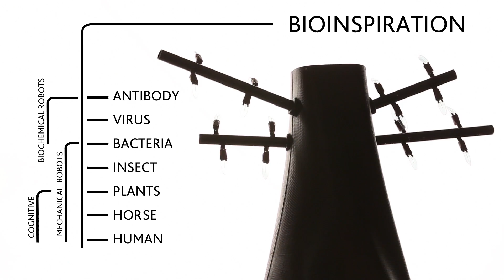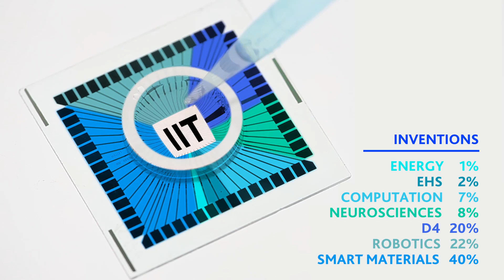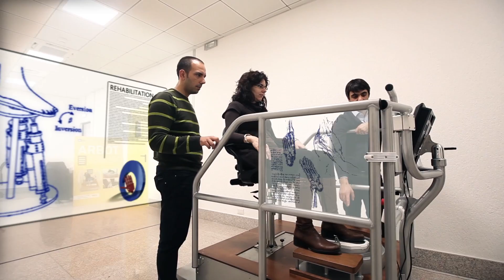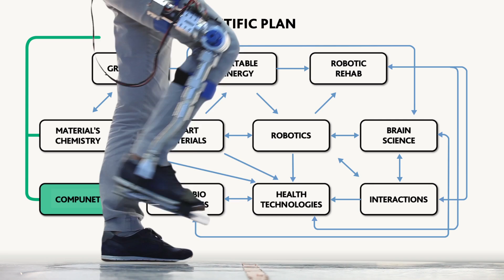Welcome to the Istituto Italiano di Tecnologia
Welcome to the Istituto Italiano di Tecnologia, a world class research center that attracts talents from all over the world. The central Research Lab is located in Genoa with ten satellite centers throughout Italy. IIT is active in several areas of research, with a strong focus on robotics, nanotechnologies and neuroscience.